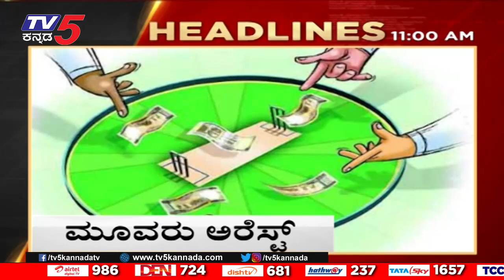11Am headlines | tv5 kannada live news update | latest news | breaking news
11Am headlines | tv5 kannada live news update | latest news | breaking news